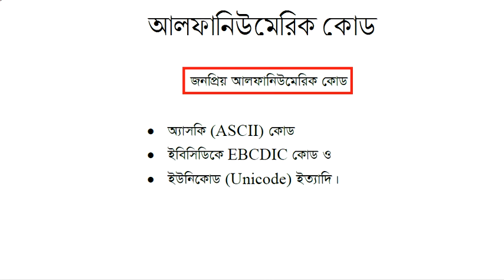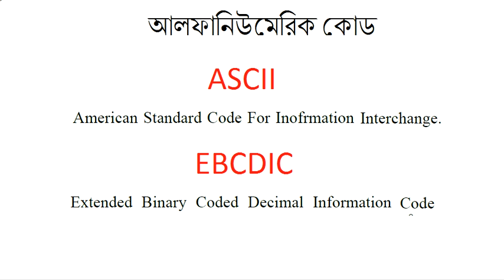আলফানিউমেরিক কোড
ডিজিটাল ইলেকট্রনিক্সের বিভিন্ন সার্কিট সমূহ এবং আধুনিক মাইক্রোকম্পিউটারের ব্যবহার শুধুমাত্র সংখ্যাগত ক্যারেকটারের মাঝে সীমিত নয় বরং তাতে বর্ণমালা, সংখ্যা, বিশেষ চিহ্ন ইত্যাদি প্রকাশ, মূদ্রণ ও প্রেরণের প্রয়োজনীয়তা দেখা দেয়। এ সকল চাহিদা পূরনের নিমিত্ত কম্পিউটারে বর্ণমালা, সংখ্যা, বিশেষ চিহ্ন ইত্যাদি প্রকাশ করার জন্য বিশেষ ধরণের এক বা একাধিক কোড পদ্ধতির প্রবর্তন হয়। এগুলিকে আলফানিউমেরিক কোড বলা হয়। আলফানিউমেরিক কোডসমূহের মাঝে প্রসিদ্ধ হলো ASCII কোড, EBCDIC কোড, Hollerith কোড, ইউনিকোড (Unicode) ইত্যাদি।

If our Creator wish one day we will say together VENI VICI VIDI